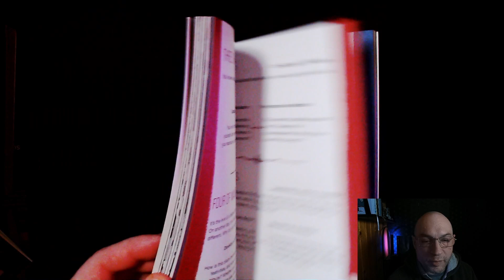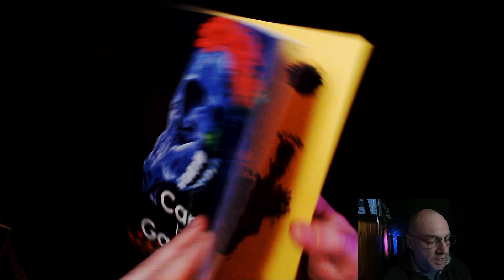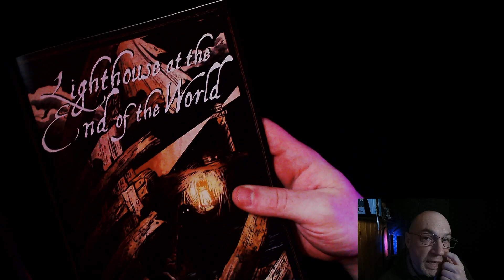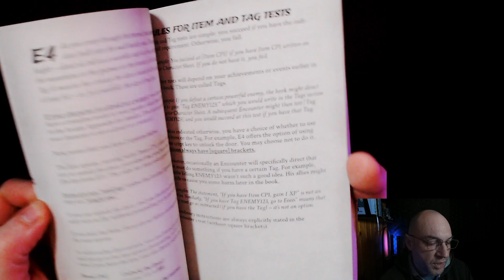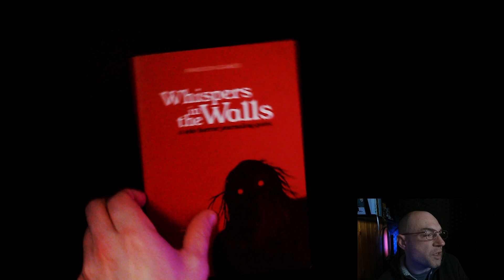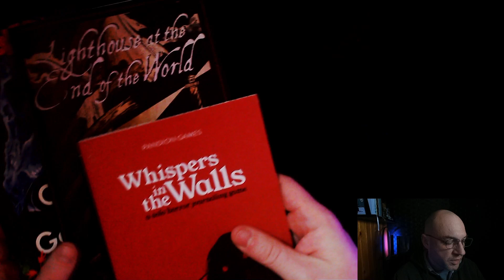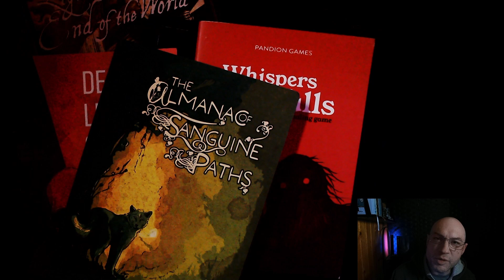Top 5 Solo Horror Games 2024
Here are the top 5 horror solo games for 2024 at Tabletop Bookshelf!
Dead Letter Society by Rori Montford Montford Tales
Carved by the Garden by Cassi Mothwin
Lighthouse at the End of the World by Ken Lowery
What Lies Beneath by Chris Scaffidi
Whispers in the Walls by Andy Boyd (Pandion Games)

All these titles and more available now at TabletopBookshelf.com!